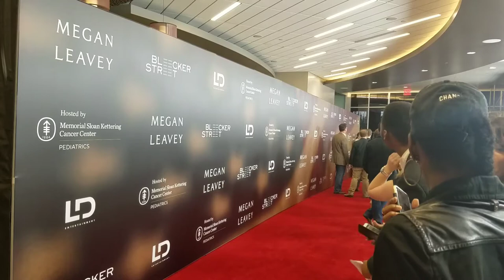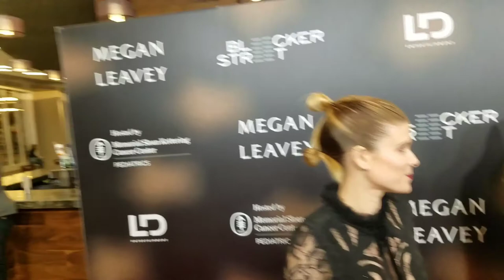On RedCarpet MeganLeavey: Talking with Cast, Veterans at Yankee Stadium Premiere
The new movie Meganleavey premiered at Yankee Stadium on Monday June 5, 2017.
The feature movie tells the story of the service in Iraq of a US Marine from Rockland County and her combat dog Rex. We talked with the real Corp. Megan Leavey, her mother Ellen, her Dad Bill, the actor, singer "Common" who plays the her Marine Sergeant who turns mentor, the actress Kate Mara who plays Megan, the actor Ramon Rodriques who plays a fellow Marine dog handler, and an actual USAF military police veteran.

Encourage you to post your comments about movie below:

Video by Ken Kraetzer of Sons of the American Legion Radio, a program of Squadron 135 White Plains NY.